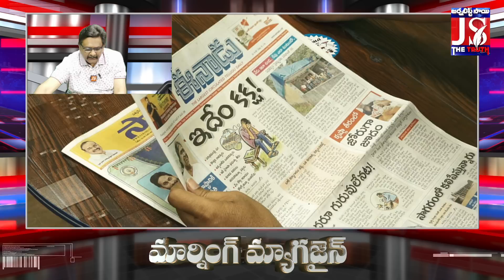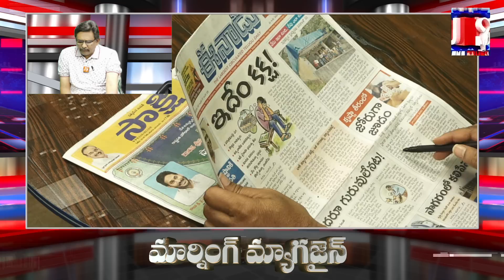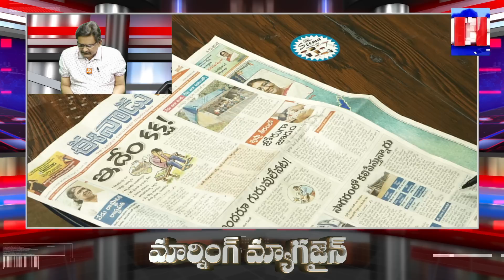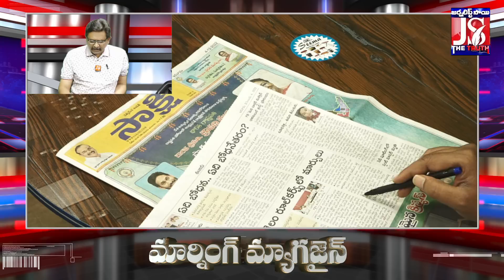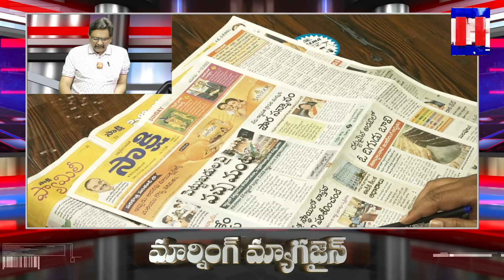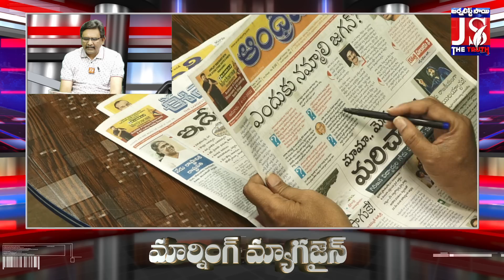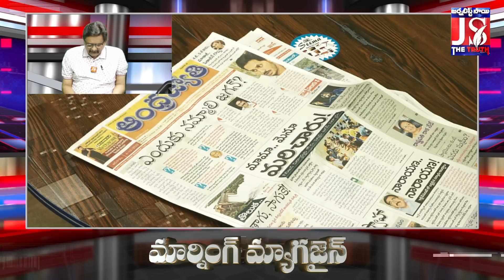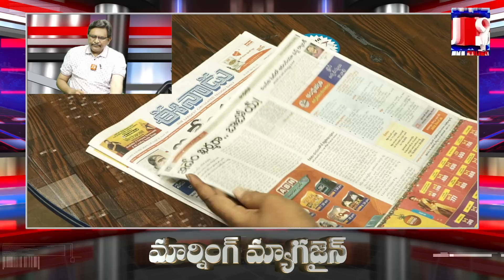Jagan | Chandrababu | Who Is Better | ఇంత దిగజారి మరీ రాతలు రాయాలా..?